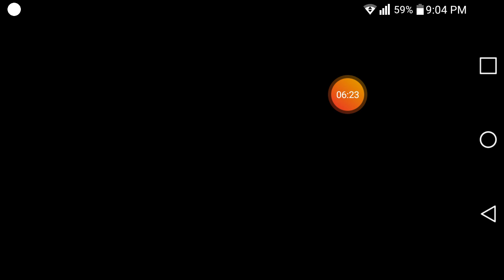Joni5858B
Fre fire